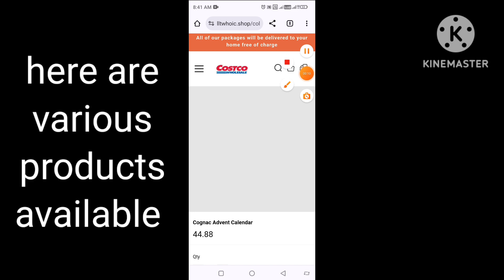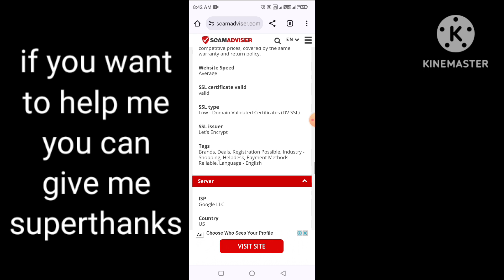lltwhoic reviews | lltwhoic shop legit or scam | lltwhoic.shop Costco wholesale review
lltwhoic reviews | lltwhoic shop legit or scam | lltwhoic.shop Costco wholesale review real or fake